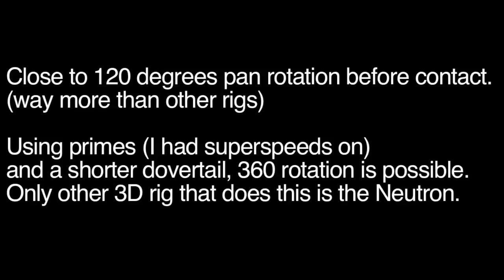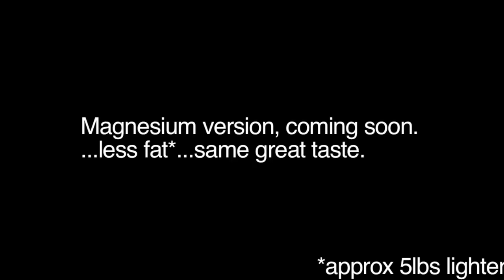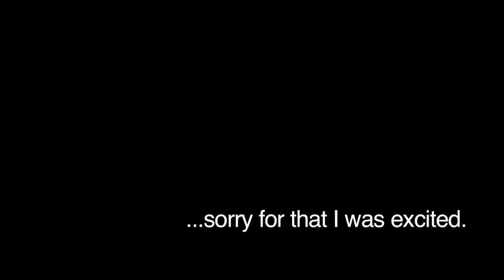RED EPIC + Atom 3D rig + steadicam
Joey and guys over at Element Technica were nice enough to invite me to test fly the Atom Rig with the Epics today. Also checked out the neutron and scarlet combo.

I have worked with the Neutron alot this year on my steadi and was anxious to try the Atom/epic on my steadicam rig.

Digitalincident.com